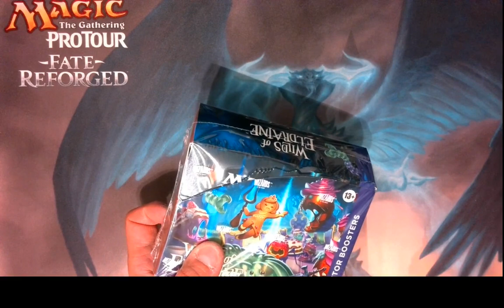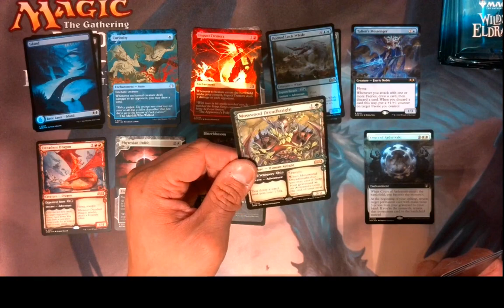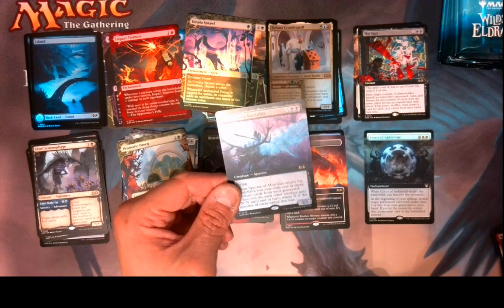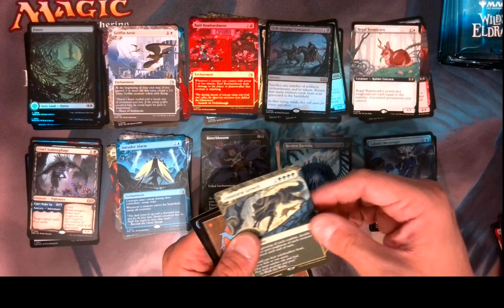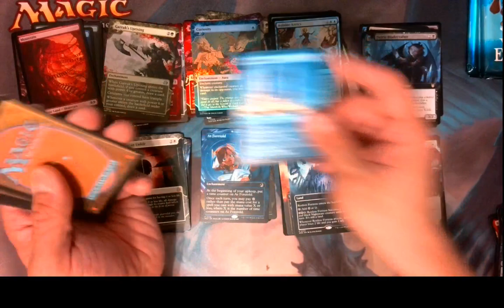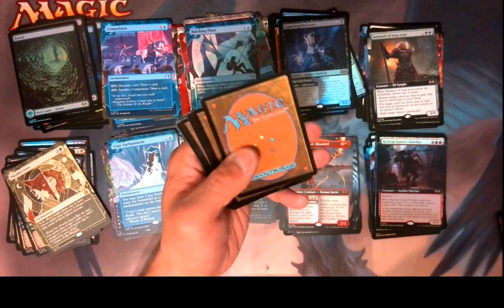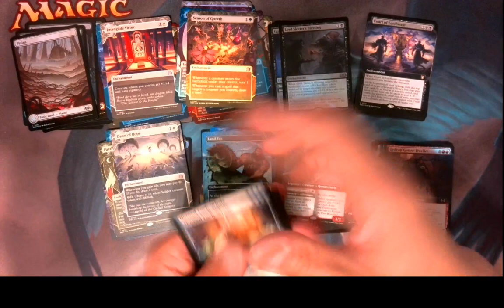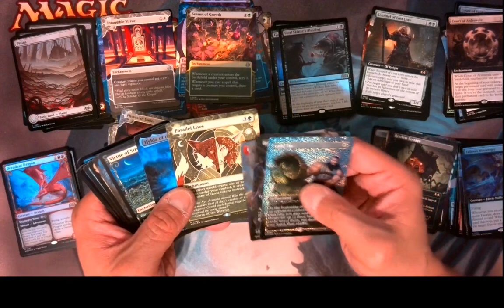MTG Wilds of Eldraine Collector Booster Box Opening! Big hits!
Got a couple of nice hits with this box!